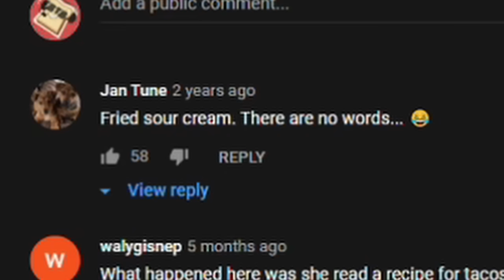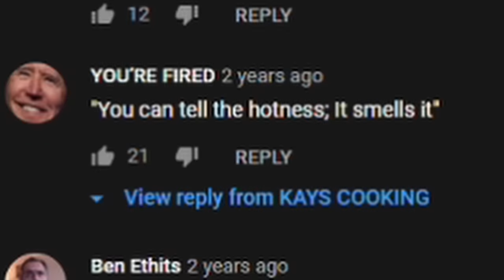Kay TRIES AGAIN! Tuna Tacos Take Two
Kay is back cooking! Today she tried again to make hey Tuna Tacos! This time with actual taco shells.